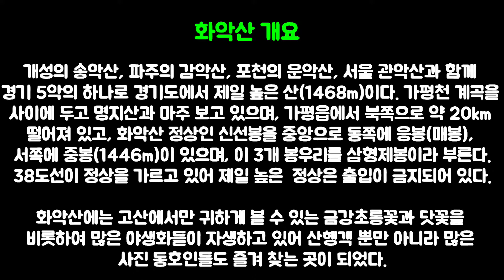경기도 최고봉으로 야생화 천국인 화악산 / 경기5악 /금강초롱 참닷꽃 (2020.08.31)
화악산

개성의 송악산, 파주의 감악산, 포천의 운악산, 서울 관악산과 함께 경기 5악의 하나로 경기도에서 제일 높은 산(1468m)이다. 가평천 계곡을 사이에 두고 명지산과 마주 보고 있으며, 가평읍에서 북쪽으로 약 20km 떨어져 있고, 화악산 정상인 신선봉을 중앙으로 동쪽에 응봉(매봉), 서쪽에 중봉(1446m)이 있으며, 이 3개 봉우리를 삼형제봉이라 부른다. 38도선이 정상을 가르고 있고 군부대가 있어 제일 높은  정상은 출입이 금지되어 있다.

화악산에는 고산에서만 귀하게 볼 수 있는 우리 고유종인 금강초롱꽃과 닷꽃을 비롯하여 많은 야생화들이 자생하고 있어 산행객 뿐만 아니라 많은 사진 동호인들도 즐겨 찾는 곳이 되었다.

요즘은 금강초롱과 참닷꽃이 피는 시기라 아내와 자차로 다녀왔다. 북봉까지 다녀와야 하는데 아내가 등산을 못해서 중간에 내려와 아쉬움은 있었지만 행복한 시간이었다.